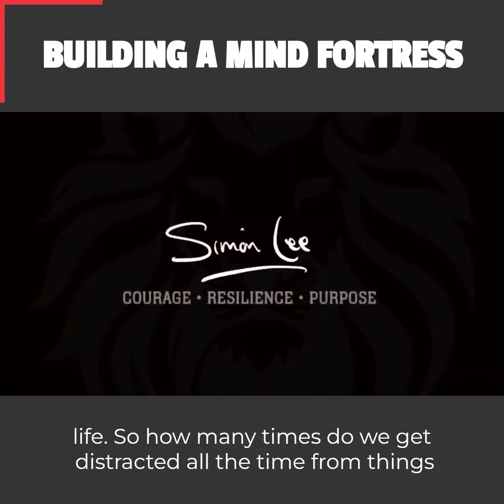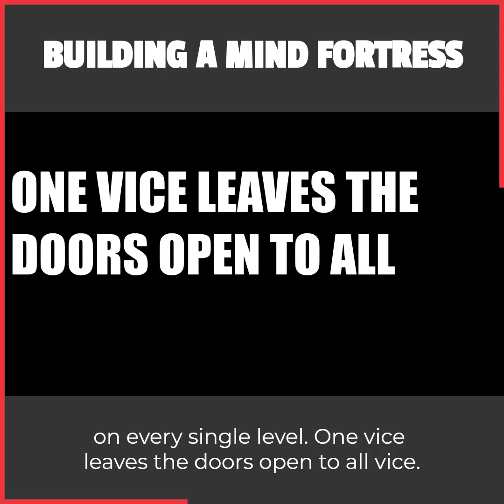Building A Mind Fortress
Every day we recieve a bombardment of negstive messages from the media and our own selves. Developing an efficient mind fortress will offer a potent self protection.